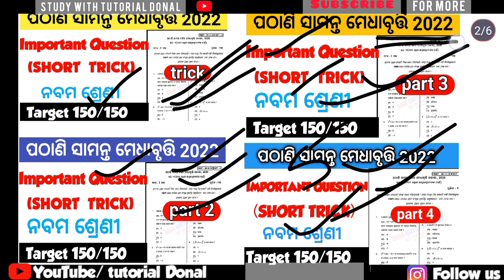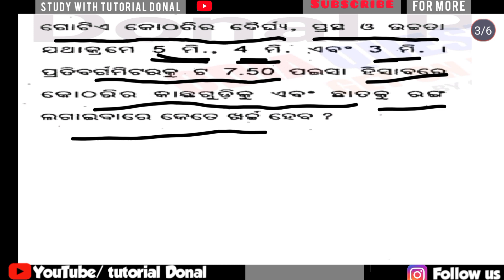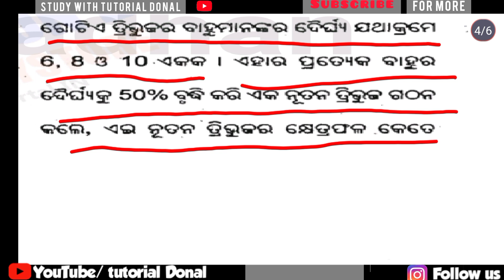Pathani Samanta Mathematics Scholarship Test 2022 | PMST 2022 | short trick |ପଠାଣି ସାମନ୍ତ ମେଧାବୃତ୍ତି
pathani samanta mathematics scholarship test 2022 pathani samanta mathematics
scholarship test 2021 pathani samanta mathematics scholarship test 2022 class 9 pathani samanta pathani samanta scholarship 2021 apply online
 pathani samanta mathematics scholarship test 2021 class 6
pathani samanta medhabruti
pathani samanta mathematics scholarship test 2022 class 9
pathani samanta pathani samanta scholarship 2021 apply online